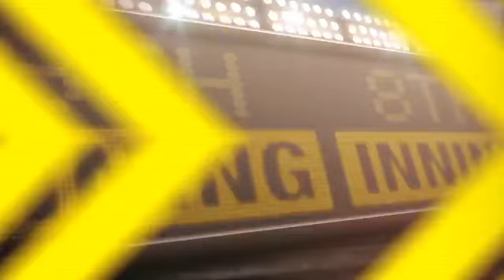2012/05/14 Recap: CIN 3, ATL 1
5/14/12: Phillips keys late rally for win